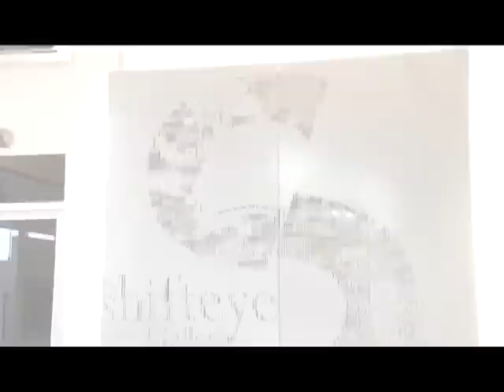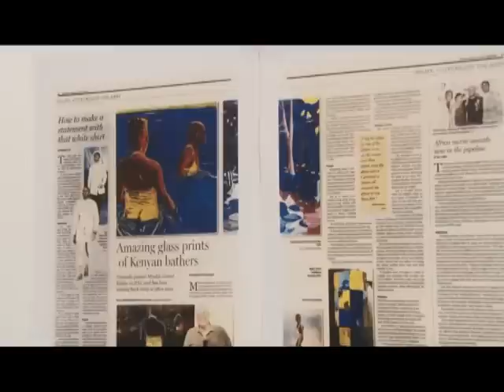KTV Series GRACED Ep8 PArt 2 - The Shifteye Gallery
Grace Msalame from the show "Graced" on Kiss TV came by The Shifteye Gallery to interview the team and got to know more about the brand new Art Gallery & Event Space.

Video Courtesy of KISS TV